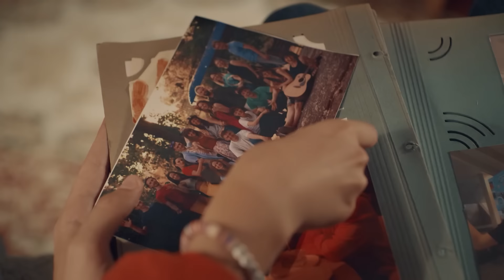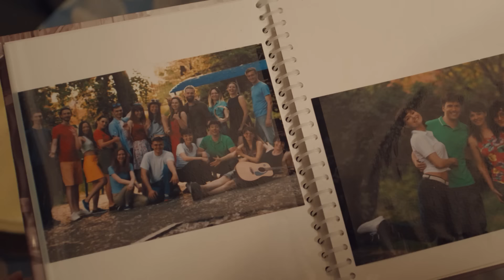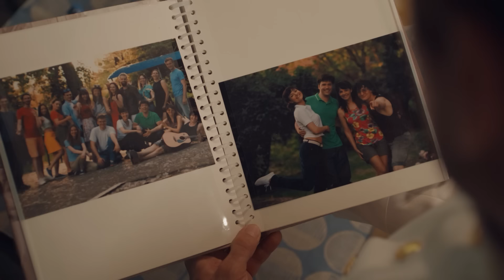Зеркало лжи. 12 СЕРИЯ. Мелодрама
ЗЕРКАЛО ЛЖИ. Мелодрама

Год: 2023
Страна: Россия
Режиссер: Роман Просвирнин
Сценаристы: Марина Лацис, Илья Лацис
Оператор: Александр Бучнев
Композитор: Евгений Скрипкин
Художник: Сергей Коровяков
Продюсеры: Мурат Межиев, Василий Громов (иcп.)
Кастинг-директора: Любовь Сергиенко (II), Валентина Волженская
Актеры: Мария Куликова, Павел Кузьмин, Дмитрий Миллер, Ольга Павловец, Иван Жидков, Александр Ратников, Диана Енакаева, Алексей Онежен, Екатерина Березина, Анастасия Голотвина, Никита Тезин, Ирина Цыбулина, Светлана Лысенкова, Александра Сопова, Ольга Сопова, Юлия Рубан, Артем Лопатин, Дмитрий Морщаков, Ольга Щелокова, Александр Соболь (II), Инна Хотеенкова, Анастасия Волженская, Олег Ширшин, Лилия Лаврова, Екатерина Власова (II), Яна Дерлыш, Сергей Колмаков, Диана Мкртчян, Оксана Войцеховская, Наталия Клочкова, Сергей Власов (IV), Валентина Волженская, Игорь Васильев (III), Леонид Савченко, Александр Волженский, Павел Востриков, Елена Золотавина
Производство: ПЦ «Браво» по заказу
Премьера: 21 сентября 2023 («Смотрим»), 23 октября 2023 ( )
Cерий: 16
Жанр: детектив, мелодрама
Места съемок: Ростов-на-Дону, Таганрог, Азов

У детского логопеда Дины счастливая и размеренная жизнь: дочь Оля и любимый мужчина Сергей, с которым она давно собирается узаконить отношения. С лучшими подругами – Нелей, Яной и Анной – Дина познакомилась еще на первом курсе педагогического училища, и с тех пор они неразлучны. Все меняется, когда при странных обстоятельствах погибает Яна, а её муж обвиняет в преступлении Дину. И теперь героиня вместе с Нелей и их новым знакомым – следователем Евгением должна разобраться в этом запутанном деле, чтобы доказать свою невиновность. Вот только искать убийцу подруги Дине предстоит втайне от любимого мужчины.